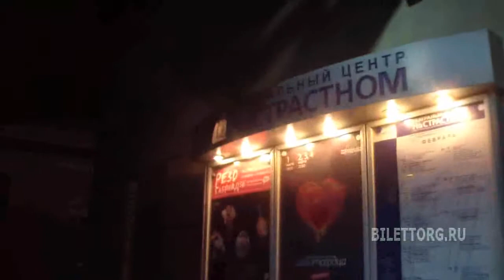Бриллиант Маршала де Фантье отзывы, ТЦ на Страстном 1.2.2015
Отзывы зрителей о спектакле "Бриллиант Маршала де Фантье" Театра марионеток Резо Габриадзе в ТЦ на Страстном 1 февраля 2015 года